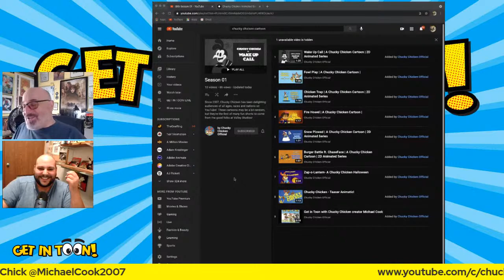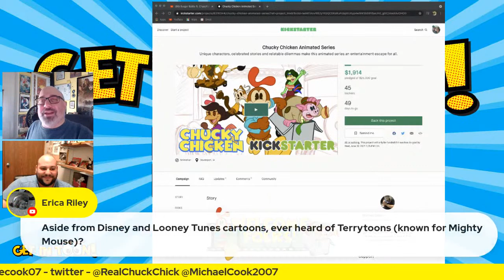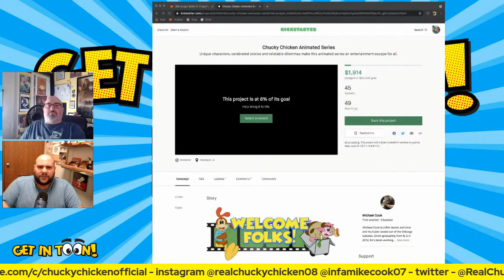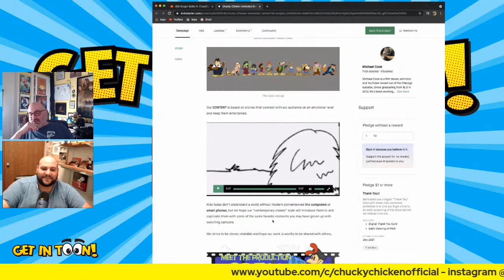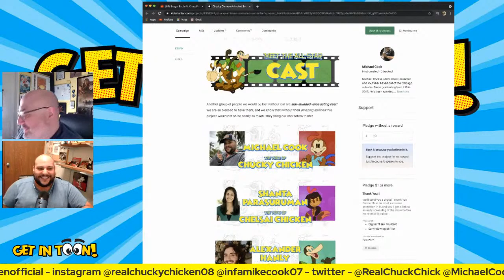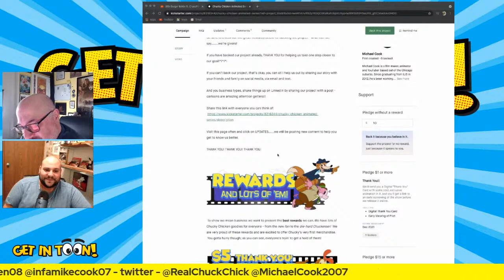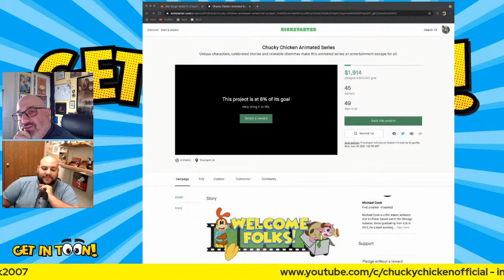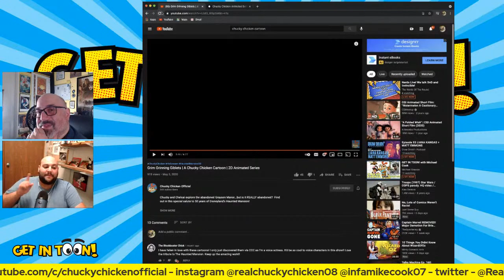GET IN TOON! with Michael Cook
Join me Tuesday May 11th at 8:30pm Eastern when I GET IN TOON! with creator, showrunner, director, producer, and voice actor, Michael Cook. Michael is the the creator of Chucky Chicken who stars in a series of shorts on YouTube which you can find

Currently, Michael has a Kickstarter up to bring more Chucky and the rest of Featherton, USA to all of you.